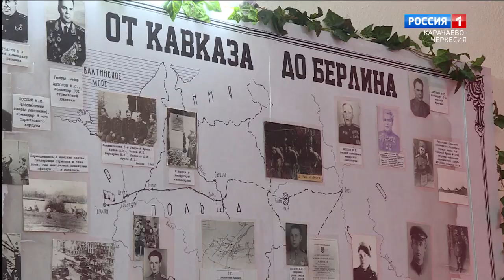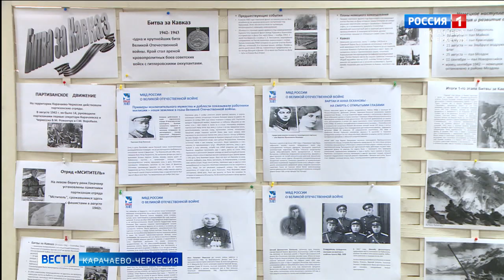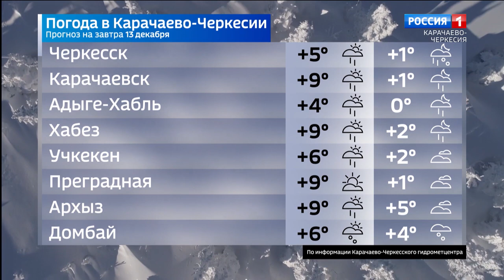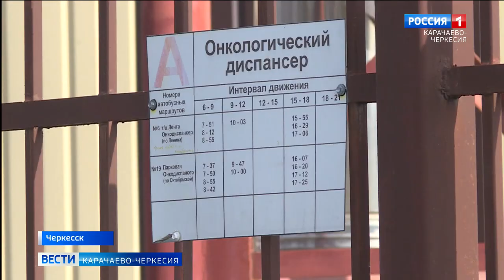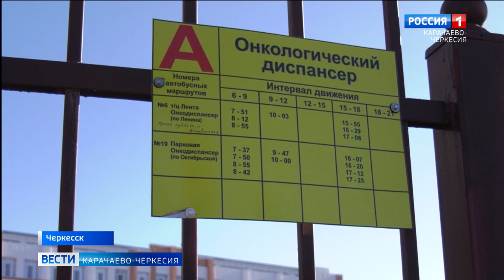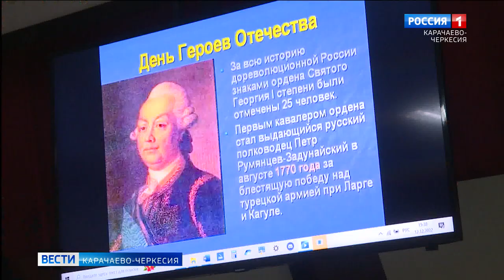Вести Карачаево-Черкесия 12.12.2022